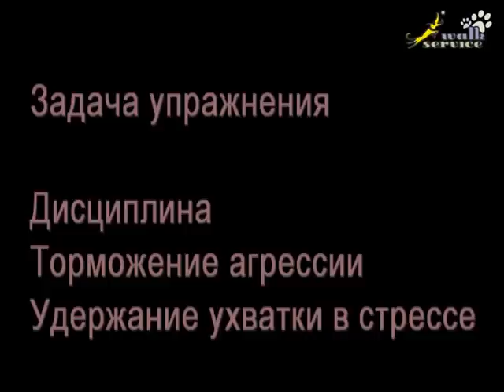Дрессировка собак ЗКС Берта 1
Дрессировка по защитно-караульной службе овчарки с высокой агрессией и слабым интересом к добыче. Эта собака не стремится кусать рукав ей интересней укусить человека. Однако для последовательной дрессировки и подготовки для сдачи норматива ЗКС необходимо поставить хорошую хватку на рукав.